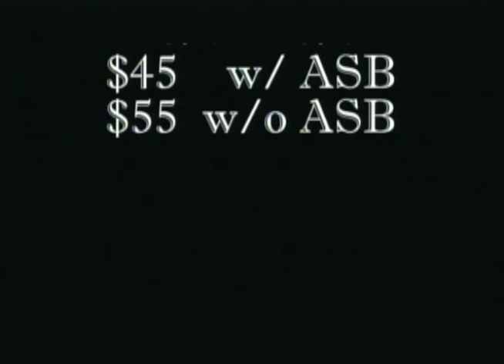HNN Announcements 10/04/13